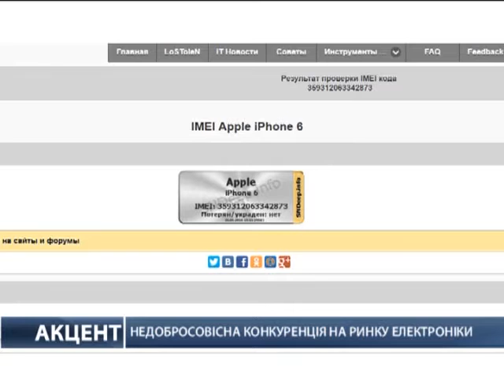Акцент "Серая техника" за 26.05.2016